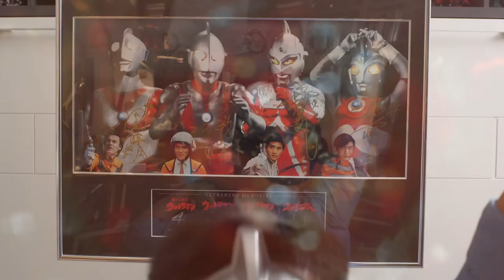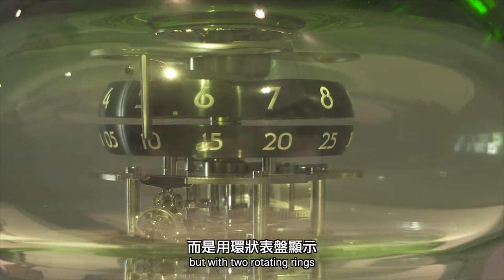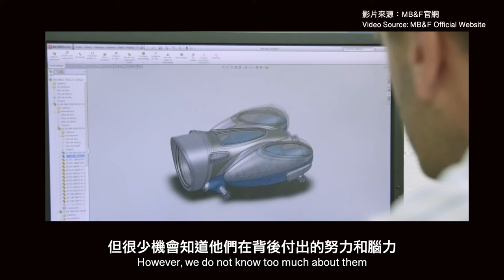天馬行空MB&F玩味時鐘 / MB&F, A Playful Niche Watch Brand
【Watch The World Vlog # 06】
聖誕鐘，買匯豐！暫且忘記匯豐，不如先買給自己一個聖誕鐘應節吧。2020年最後一輯Vlog，想跟大家分享，由MB&F出品天馬行空和玩味十足的時鐘，或許能幫助我們重拾孩童時的那份天真和玩味，從而獲得小小暖心的撫慰，暫時放下2020年帶給我們的不安和焦慮。在此祝大家聖誕快樂及平安！

Christmas Bell, Buy HSBC Stocks! This moment I would rather suggest purchasing a nice clock for Christmas. In this 2020 last episode, I would like to share a niche brand, MB&F, and its playful clocks … to regain our childhood innocence and naivety, hoping that this will help alleviate our restless minds and anxieties.
Wish you all a Merry Christmas, Health and Peace!